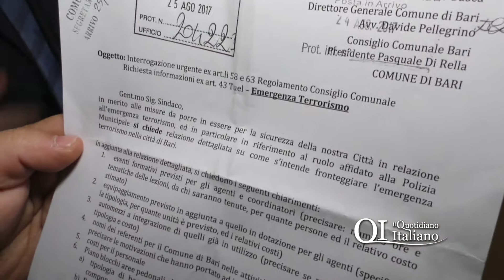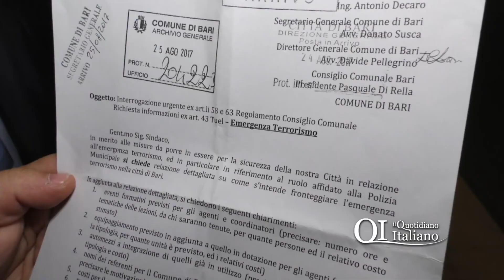Caradonna chiede mozione di censura per Decaro su misure antiterrorismo